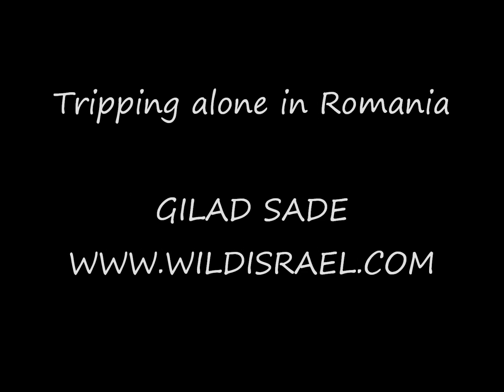טיול ברומניה Solo Travel in Romania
Solo Travel in Romania in Romania Filmed on GoPro hero (the first), New friends, Hiking in the mountains, Hitchhiking, Rafting, Paragliding, Parties, Villages and amazing views.

טיול מיוחד שלי לבד ברומניה, למי ששאל איך אני מכין את המסלולים אז ככה זה נראה מאחורי הקלעים.

לתאום טיולים מיוחדים בארץ ובעולם- 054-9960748 א